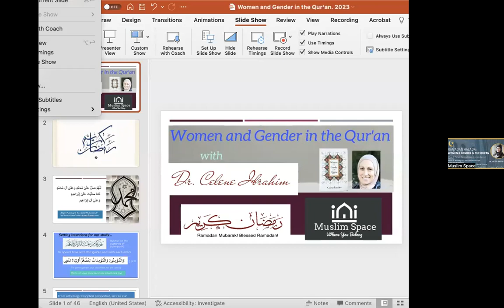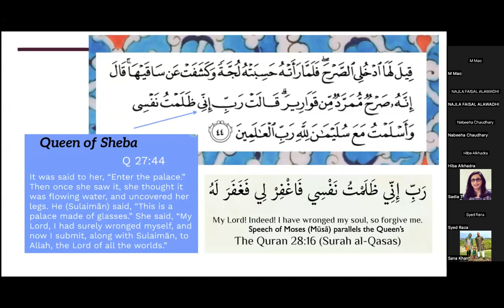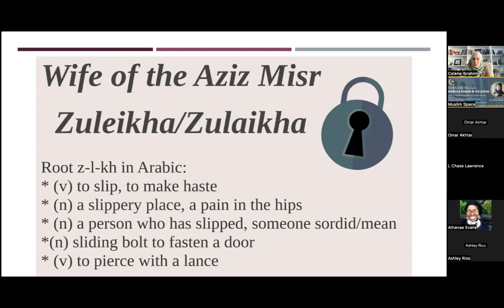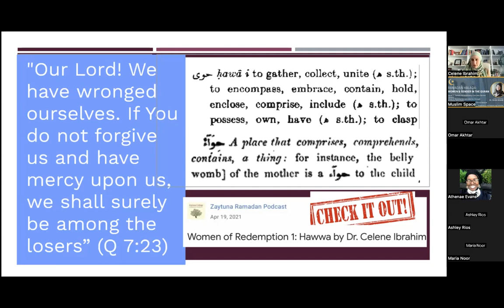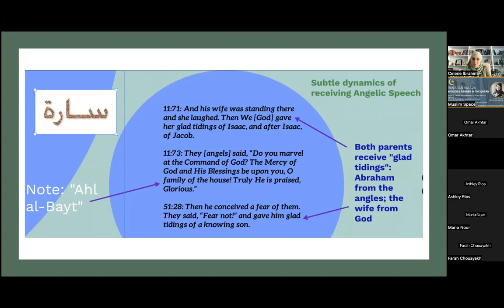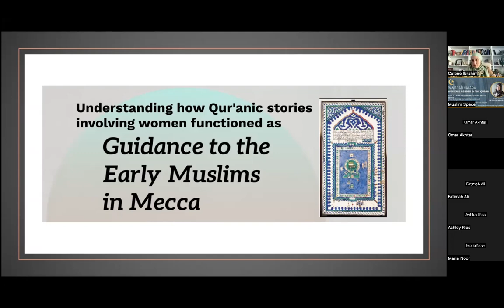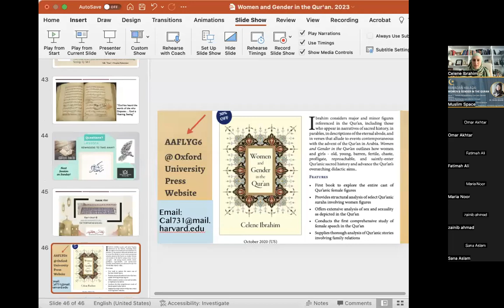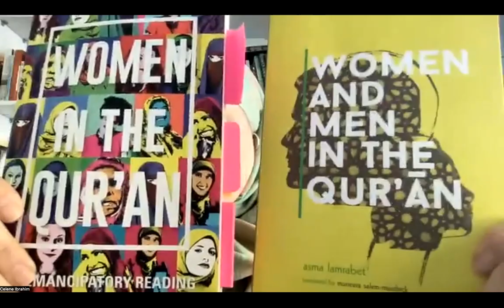2023 Ramadan Halaqa: Women & Gender in the Qur'an with Dr. Celene Ibrahim (Week 1)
Muslim Space invites you to participate in a new, 3-part Ramadan halaqa titled Women and Gender in the Qur’an.  This program will be led by Dr. Celene Ibrahim, author of Women and Gender in the Qur’an.
A description from Dr. Ibrahim:

Several hundred verses of the Qur’an involve women or girl figures. These verses teach moral accountability and reinforce other central Qur’anic teachings. This series provides an overview of Qur’anic female figures and emphasizes practical insights for everyday life. Projected themes for the four lectures (page numbers refer to material in my book if people are following along):

The 3 topics that will be addressed are as follows:

 Female Personalities in Qur’anic Sacred History
*Introduction and basic framework (pp. 1–5 and 146–148); questions of male prophesy and female faith/wisdom (pp. 19–28 and chapter 3 on female speech); mothers, daughters, grandmothers, sisters in the Qur’an (pp. 63–85). Romantic and Marital Relationships in Qur’anic Stories (see pp. 29–49)

Reading Qur’anic Stories through Prophetic Biography
(see pp. 127–135 in book)

The Qur’an and Pro-Women Social Reform
(drawing on pp. 136–141)

We are fortunate to have Dr. Celene Ibrahim present each week. The event will be interactive and following the presentation there will be a Q&A session.

About Dr. Ibrahim

Dr. Celene Ibrahim is an internationally recognized specialist in religious studies with a focus on the formative period of Islamic history and on the histories of inter-religious encounter. She is the author of the award-winning monograph Women and Gender in the Qur'an  published by Oxford University Press (2020). Her latest book, entitled Islam and Monotheism (2022), is in the Cambridge University Press Elements series. She is also the editor of the book One Nation, Indivisible: Seeking Liberty and Justice from the Pulpit to the Streets (Wipf & Stock Publishers, 2019).

Dr. Ibrahim's articles on Islamic family law and women's history have appeared in dozens of academic publications and she regularly serves as a reviewer for prominent presses and journals. Her current research interests include moral psychology and virtue ethics in early Islamic sources, depictions of men and boys in Qur'anic narratives, and portrayals of women figures in early Islamic biographical sources.

Dr. Ibrahim has a decade of experience teaching religious studies and is currently a faculty member in the Department of Religious Studies and Philosophy at Groton School. She serves as the Denominational Counselor for Muslim Students at Harvard Divinity School and previously served as the Muslim Chaplain at Tufts University (2014–2019). She was a Co-Director of the Center for Inter-religious and Communal Leadership Education at Hebrew College and Andover Newton (2014–2017) and taught religious studies courses at Merrimack College (2011–2014). She has offered courses and lectures at hundreds of institutions around the world, leads global study trips, and is regularly invited to international conferences as a trusted voice on Islamic intellectual history and religion in public life.

Ibrahim earned a doctorate in Arabic and Islamic Civilizations (2018) and a master's degree in Women's and Gender Studies (2014) from the Department of Near Eastern and Judaic Studies at Brandeis University. During this time, she received a Mellon Fellowship, multiple writing prizes, and was named a commencement speaker. Prior to her doctorate studies, she was named a Presidential Scholar and received a Masters of Divinity degree with a focus in Islam from Harvard University (2011) and was a Davis Scholar at Princeton University where she received a bachelor's degree with highest honors in Near Eastern Studies (2008). She is a proud graduate of the United World College of the American West (2002) where she first developed a passion for religious studies and international relations.